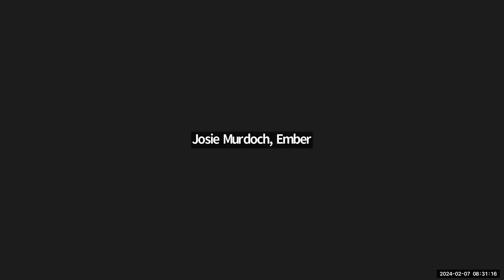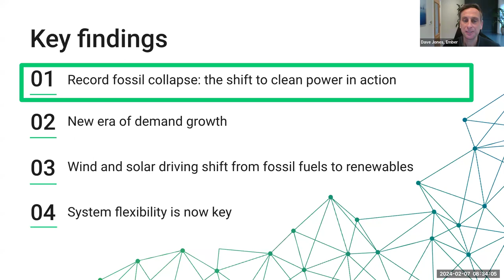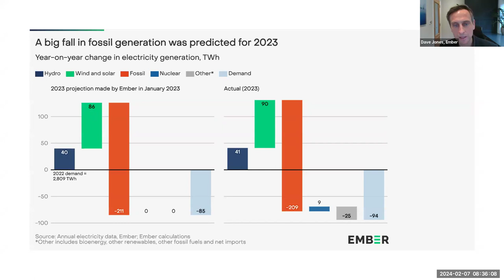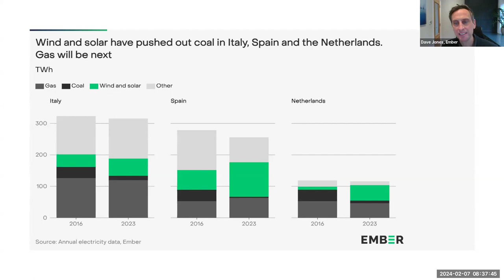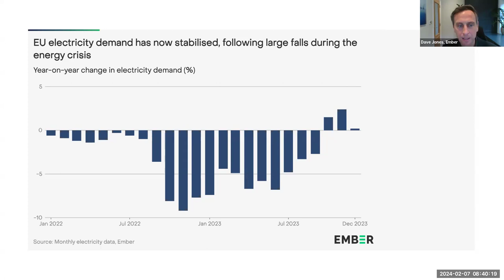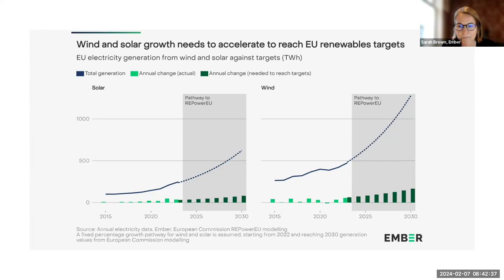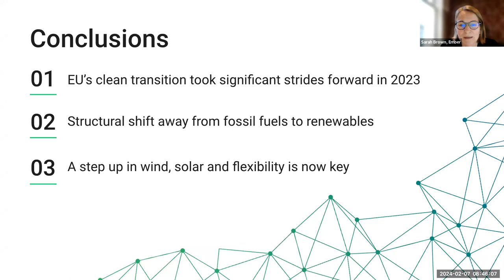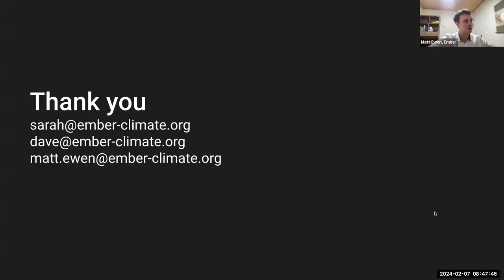Launch of Ember's European Electricity Review 2024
Webinar to mark the launch of Ember's flagship report, the "European Electricity Review 2024".

The webinar presents the key findings of the report, which analyses full-year electricity generation and demand data for 2023 in all EU-27 countries to understand the region’s progress in transitioning from fossil fuels to clean electricity, providing the first accurate picture of the European electricity transition in 2023.

Chaired by Kira Taylor, the webinar features Dave Jones (Ember), Sarah Brown (Ember), Jacopo Tosoni (European Association for Storage of Energy/EASE), Marta Anczewska (Climate Action Network Europe), Naomi Chevillard (Solar Power Europe), and Giovanni Sgaravatti (Bruegel).